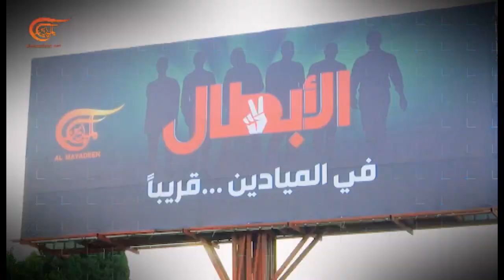الأبطال | الأبطال - قريباً | PROMO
الأبطال | الأبطال - قريباً